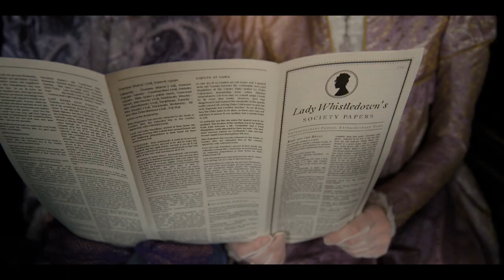My Bridgerton Score Final